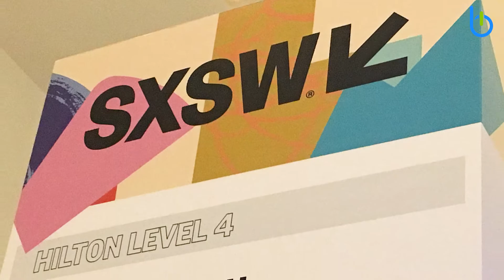Byte Back at SXSW 2018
Our first SXSW was AMAZING! Byte Back has come so far as a national tech inclusion leader. Presenting on this huge international platform rounded out an incredible year (and 20 years) for us. Keep us on your radar...more amazing things to come!